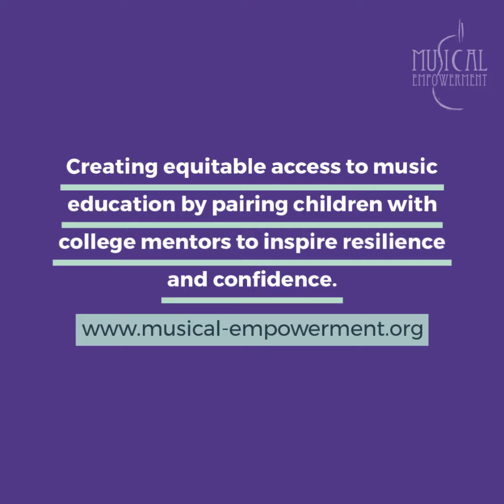Spring 2021 Recital Highlight - Dominique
Musical Empowerment: Creating equitable access to music education by pairing children with college mentors to inspire resilience and confidence.

Our children and their mentors have been working hard all semester! Please sit back, relax & enjoy the show.

If you support free music lessons for kids and if you're passionate about our mission - please donate today

Or text GIVELESSONS to 44-321